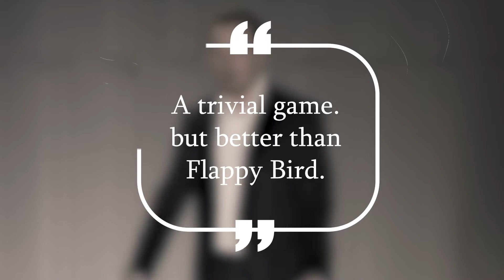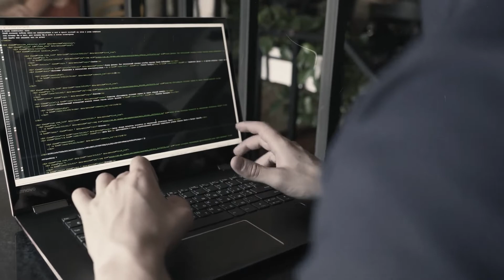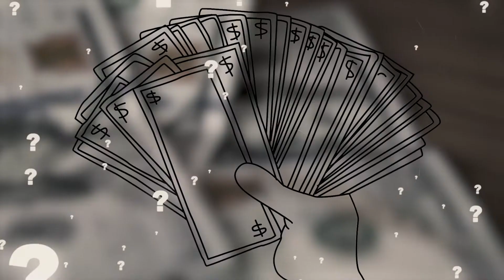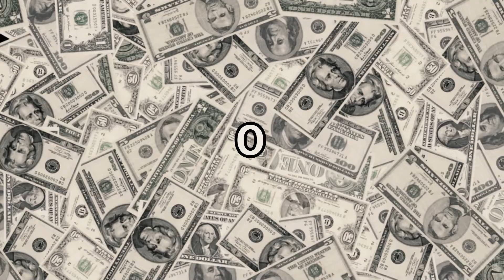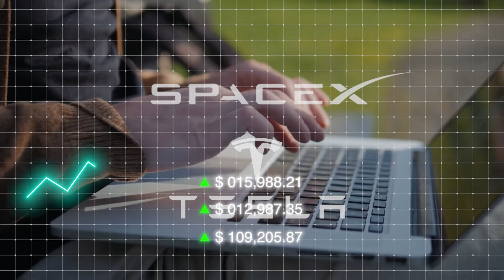The Bullied Kid Who Became a Self-Taught Rocket Scientist And Invented SpaceX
Elon Musk is the second richest man on earth. And he could well become the first trillionaire too! But how did the once shy, bullied kid manage to achieve all this? Well, it certainly wasn’t an easy road!

When Musk first founded SpaceX, people laughed at his outlandish ideas. And despite receiving numerous loans, he almost went broke more than once. But although SpaceX’s initial years were grim, the company is currently one of the most valuable private companies in the world with a value of over $100 billion! Make sure to watch this video! Because this incredible story, you don’t want to miss!

Sources